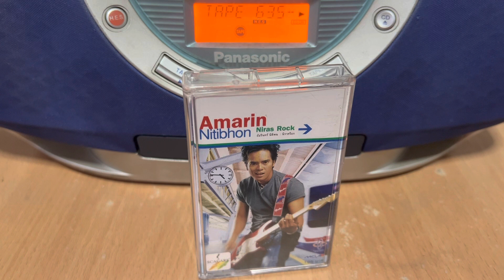Music Cassette | อ่ำ อัมรินทร์ | ปรารถนา